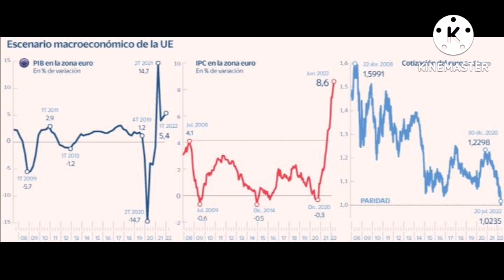🚨El BCE hace EQUILIBRIOS ante la SUBIDA de TIPOS🚨(Noticias económicas diarias)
El BCE hace equilibrios ante su primera subida de tipos en 11 años
El mercado duda de si el aumento será de 25 o 50 puntos básicos